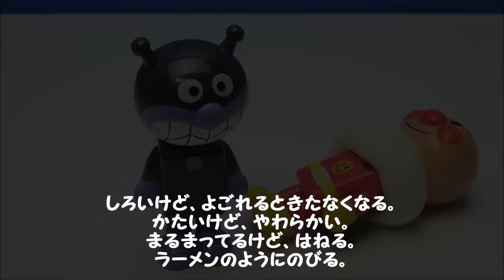アンパンマンおもちゃ 小さな恋のメロディ シンキングパティ Anpanman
アンパンマンおもちゃで小さな恋のメロディつくってみました。
アンパンマン とってもはずかしそう！
粘土じゃないんだよ！・・・さぁ、なんでしょうか？